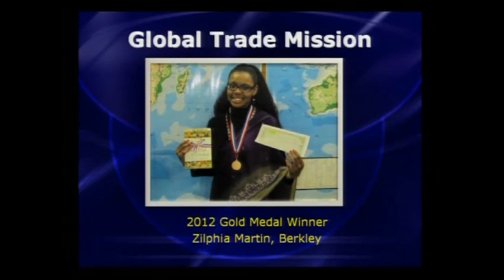Michigan State Board of Education Meeting for April 10, 2012 - Session Part 3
Michigan State Board of Education Meeting for April 10, 2012 - Session Part 2